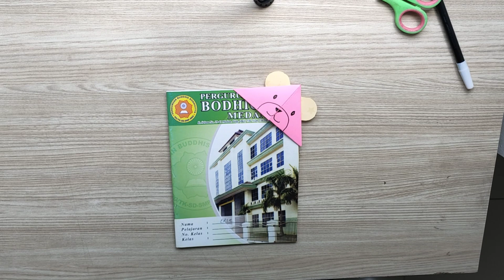Pembatas buku origami